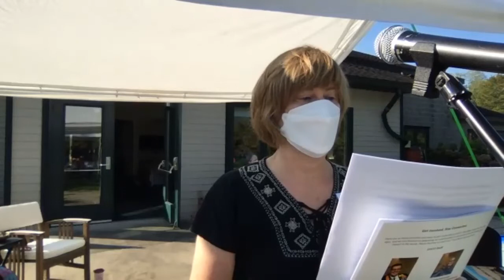A Cultivating Hoe in Every Pot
Sunday, October 10 at 10:00AM

Rev. Nic Cable and Lori Swanson

Relationships don’t grow on trees. They require careful tending like flowers in a garden. Cultivating relationships isn’t easy. What tools do we have to lead fruitful, relational, and meaningful lives? Join Rev. Nic Cable as he explores the art and practice of relationships.